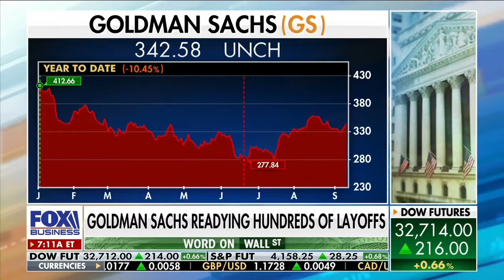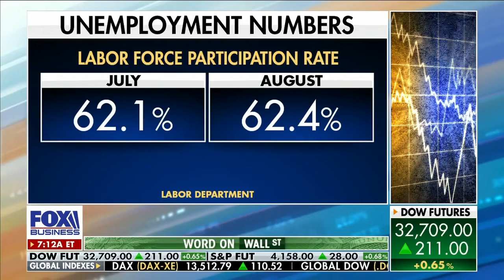Goldman Sachs to layoff hundreds of workers: Ryan Payne on Mornings with Maria